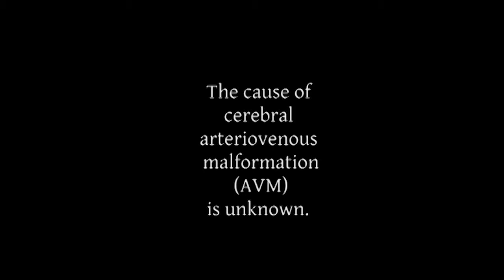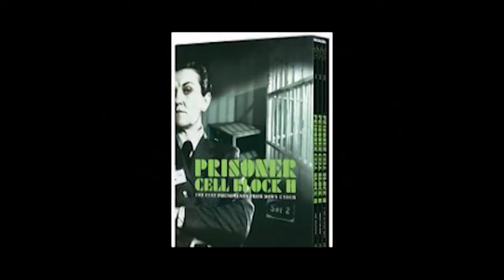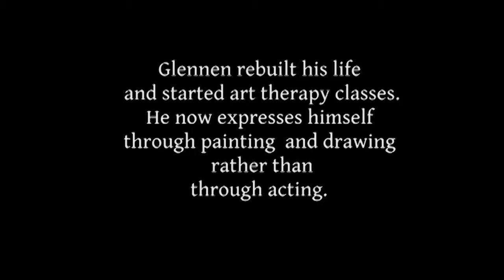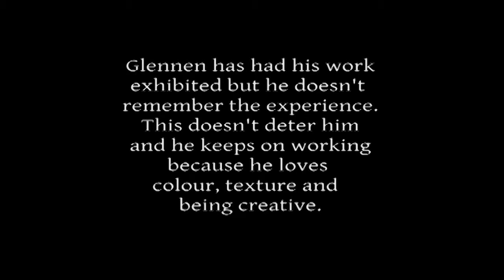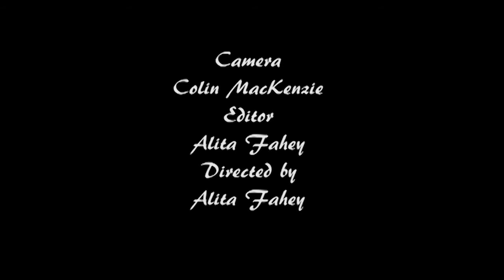Alita Fahey Glennen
Glennen is a film about dealing with the affects of arteriovenous malformation (AVM). Glennen experienced two brain bleeds and as a result has no short term memory. He has changed his life focus from acting to art and it helps him have a new creative outlet.